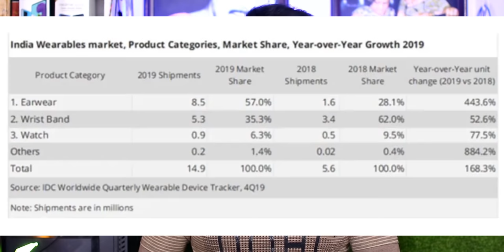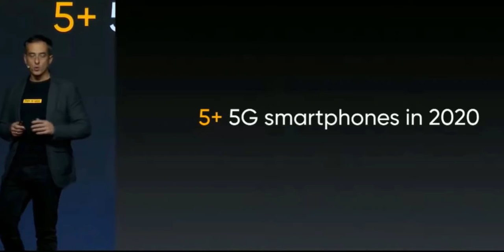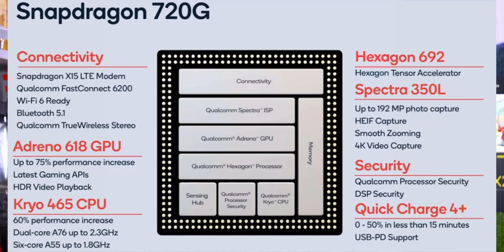Telugu TechNews 609: Black Shark 3, Lenovo's Legion Gaming Phone Teased, Realme 6 Pro Render Leak